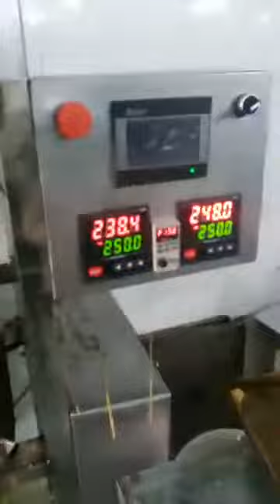Tart machine - Automatic Tart machine - Tart